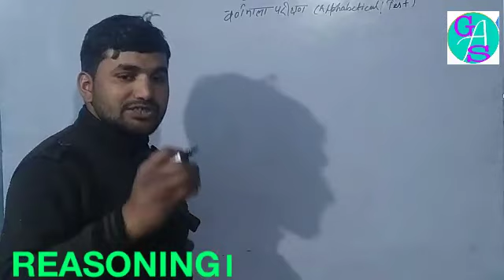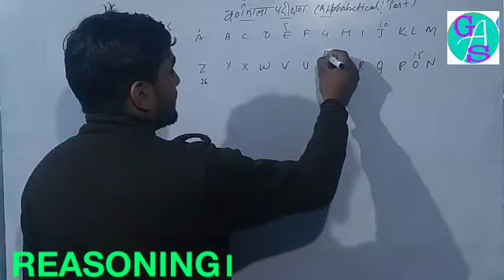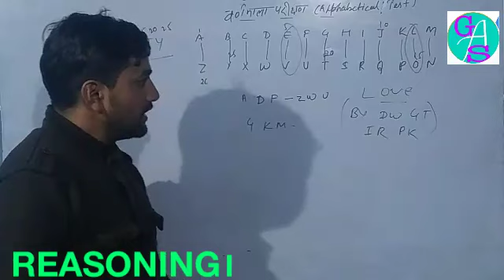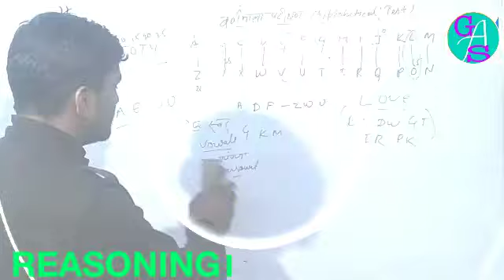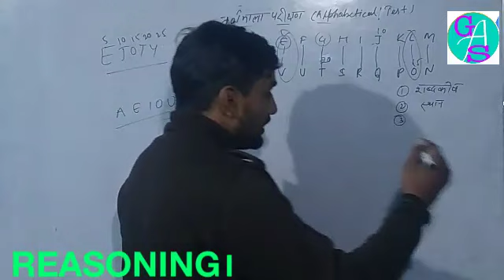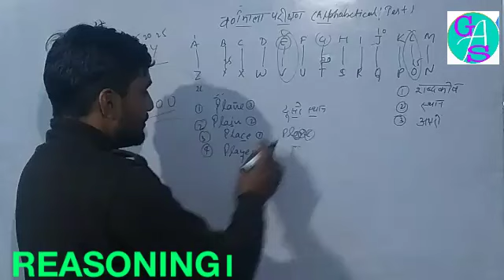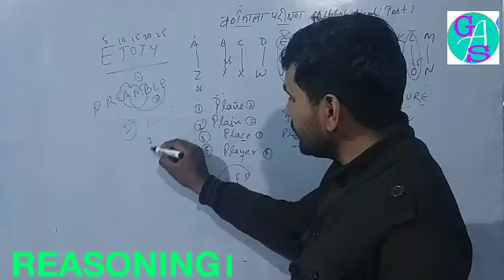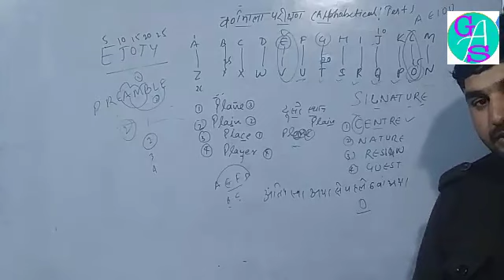सामान्य तर्कशक्ति। Alphabetical test। वर्णमाला परीक्षण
REASONING CLASSES